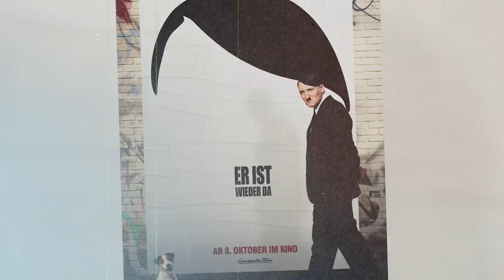Daca Adolf HITLER S-ar Trezi In Secolul 21